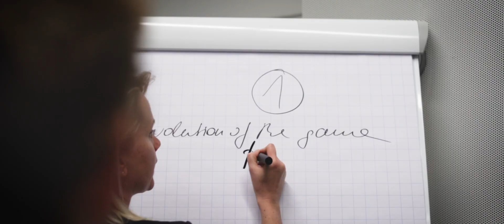Sports Business Club at HSG presents Impulse Summit 2018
Short Recap of the first Impulse Summit, presented by the Sports Business Club at the University of St. Gallen.